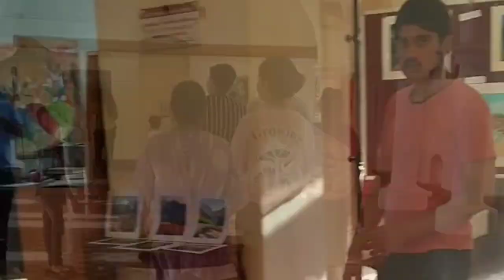Solo Art Exhibition Painting in Shimla|| Painting Art Work in Art Gallery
You can send me your finished work from my tutorials on my facebook page and Instagram.

 AmazingArt_with Ruchika

Things which I used:
1. Brustro Water Colour paper A5
2. Brustro water colour Paper A4
3.Brustro watercolor paper set
4.Canson watercolor paper Size A5
5.Canson watercolor paper size A4
6.Chitrapot watercolor paper
10. You can use any palette or you can buy this
13. Tissue paper for picking up some of the colour
14. Canvas sheet Camel size 10×12 inch
20. Painting brushes filbert brush set
23. Artist Acrylic colour set
23. Black sketchbook A5
24.Black sketchbook A4
25. Flat brush
26. Watercolor hot press paper
27. Led Ring light stand

New videos will be uploaded every week.

To watch more videos in the future please subscribe to my channel and hit the notification bell icon so that you won't miss out on any my artwork that I do.